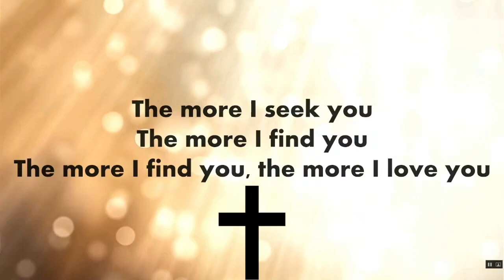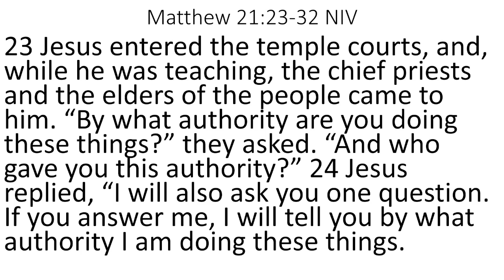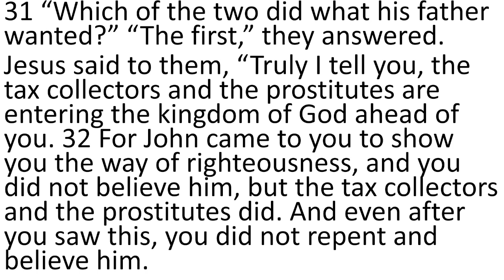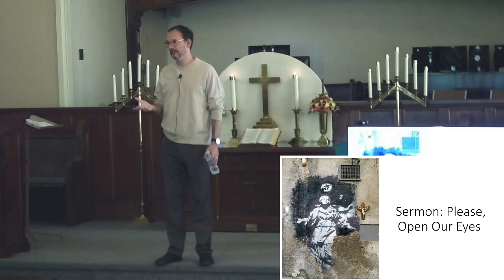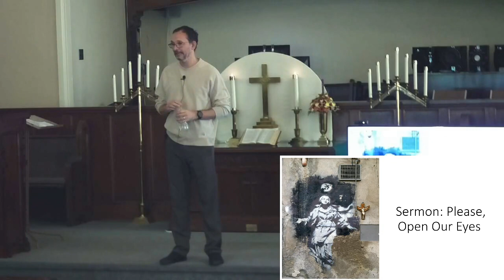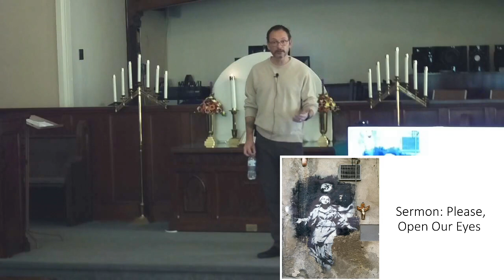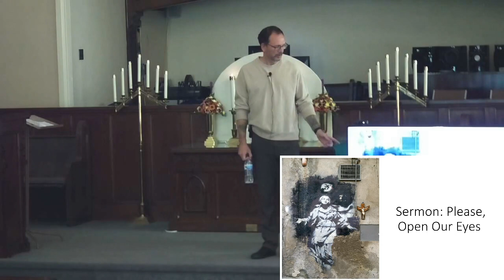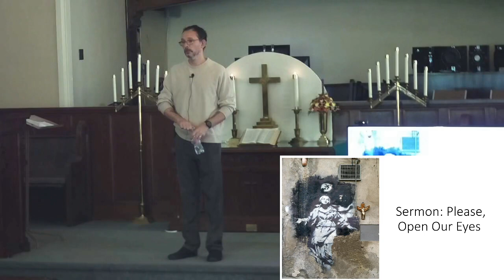Please, Open Our Eyes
Sermon from October 1, 2023